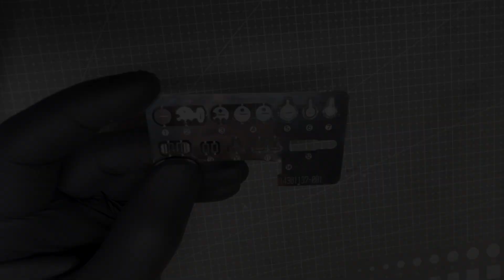Big Scale Series 1/12th Brabham BT44B 1975 Part 9 Wheels and ...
Всем привет , в этом видео работаю с колёсами и заканчиваю постройку модели

Hello everyone, in this video I work with wheels and finish building a model

 こんにちは皆さん、このビデオについて、その車輪仕上げモデルの構築

00:00 Заднее антикрыло (rear wing リアウィング)
02:24 Ниппеля (nipple ニップル)
04:08 Резина (tire タイヤ)
06:07 Колёсные гайки (wheel nuts ホイールナット)
08:42 Ремни безопасности (seat belts シートベルト)
10:32 Финальная сборка (final assembly 最終組立)